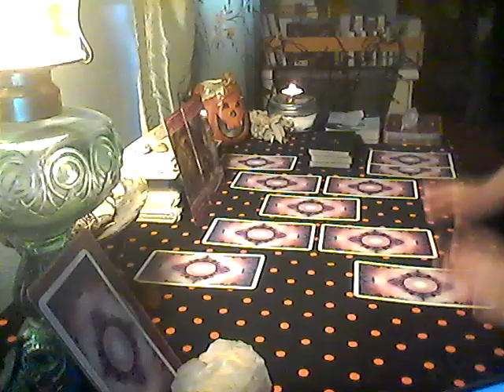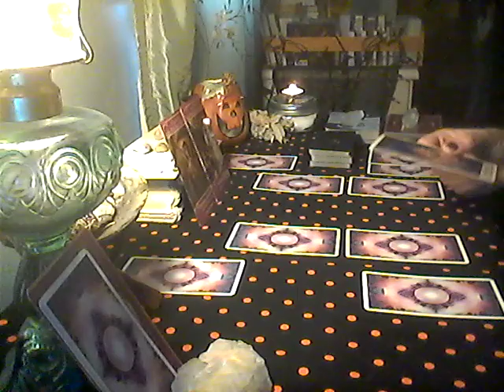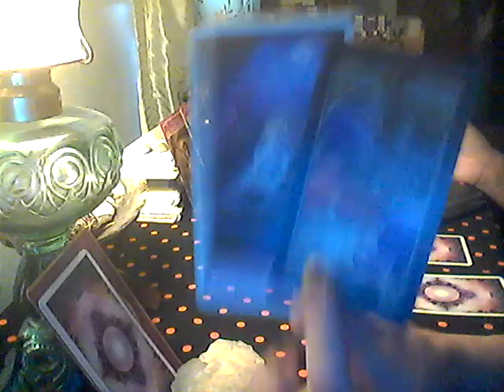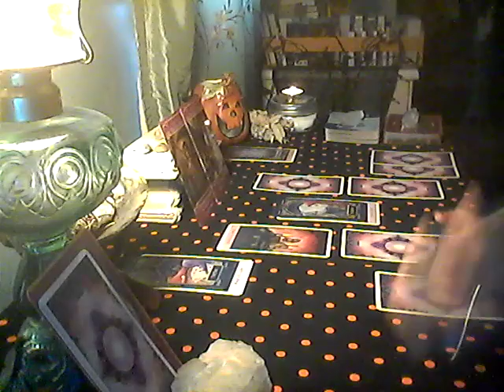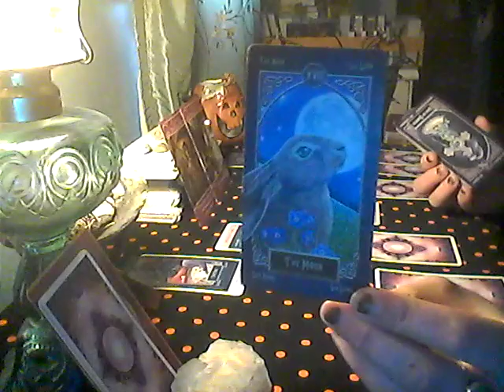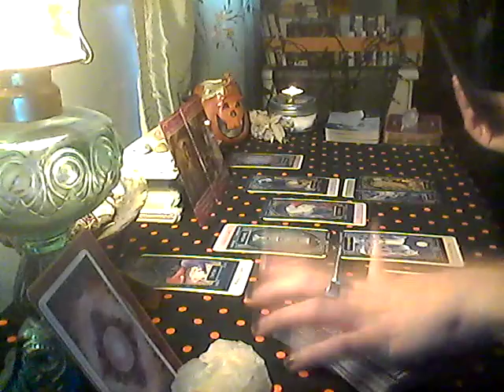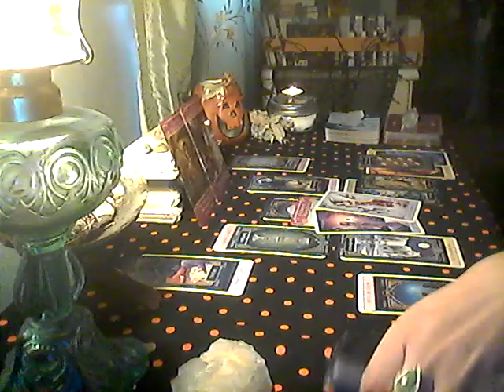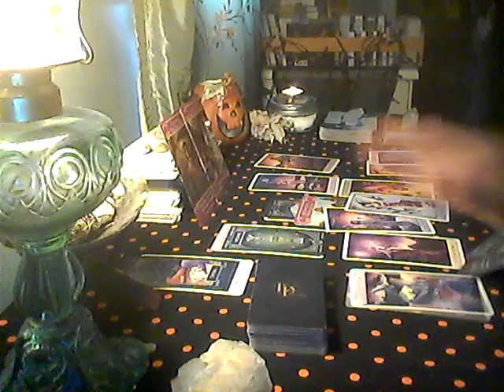SAGITTARIUS- Decisions... Love Beyond Words, or Past Pain?